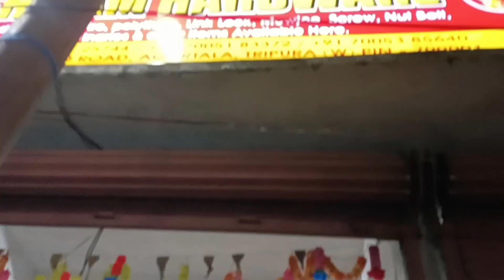দীপাবলিতে আবার কি gifts পেলাম???// কে কি দিল??